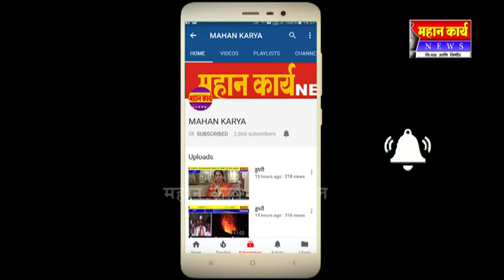दानोळीत मराठे संतापले ; दुध डेर्या ही बंद